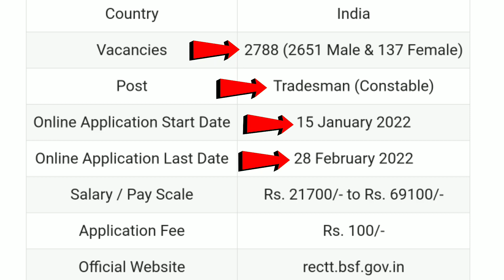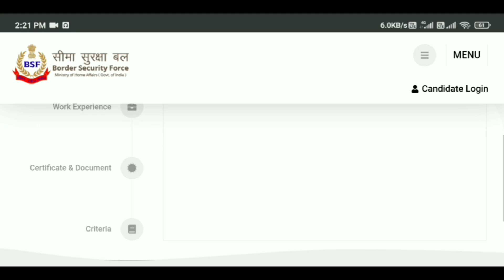BSF Tradesman Recruitment 2022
Vaibhav Shivaji Shinde
From : Belagavi Karnataka (India)